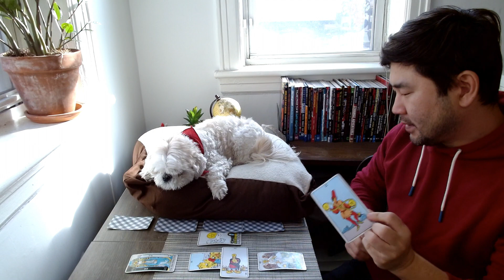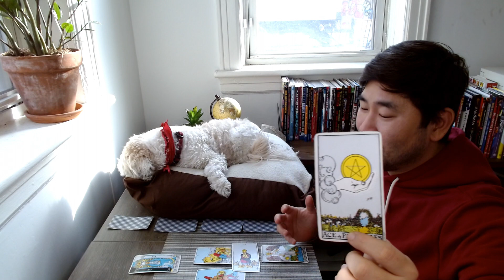SAM FENDER Tarot Reading - 2023 Will Be British Musician's BEST YEAR For Career And Fame ❤️ 🍾 🙌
British musician Sam Fender is the celebrity tarot reading of the week! He's a Taurus, and he's about to move into the best year he's had since 2023. So what's next for Liam Hemsworth? According to his tarot reading, Sam Fender is on a major trajectory, and everyone will soon know his name. He's got MAJOR abundance coming his way.

Check out Sam Fender's tarot reading, which is for fun and entertainment. I do not know him or his family or his life personally.

All celebrity readings are based on subscriber requests, so feel free to drop celebs you want me to read in the comments!

It is SO hot and bright outside. These are amazing -- a lot of other styles too 😎

***This book changed my life. I truly recommend it for anyone looking to become more aware and tap into their intuition.

Photo: Wikimedia Commons